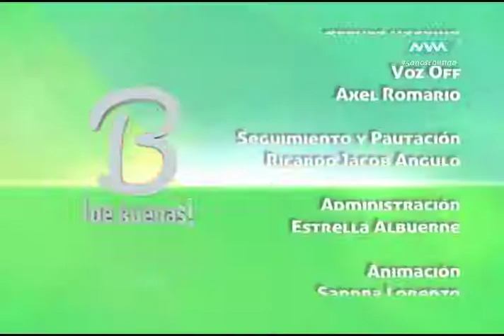De Buenas 40 Mayo-22 parte 4